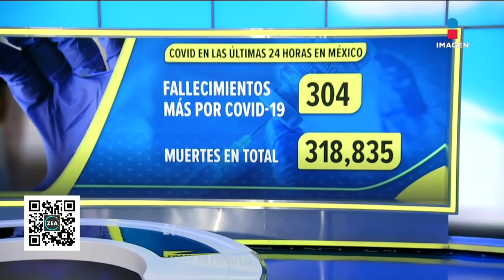Pandemia de Covid-19 continúa en México: OPS | Noticias con Francisco Zea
La OPS alertó que la pandemia de COVID19 continúa en México pese a una reducción de casos positivos y decesos.